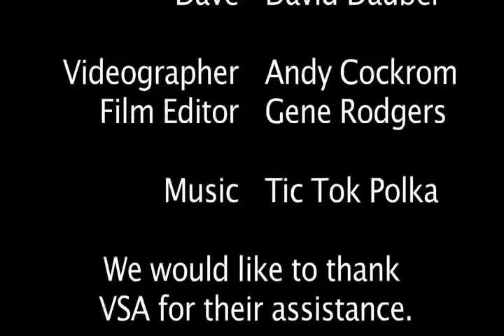Who Works Monday